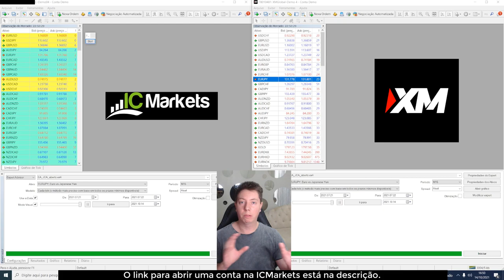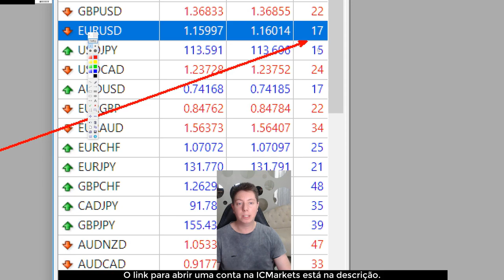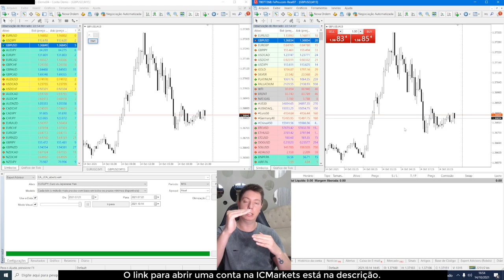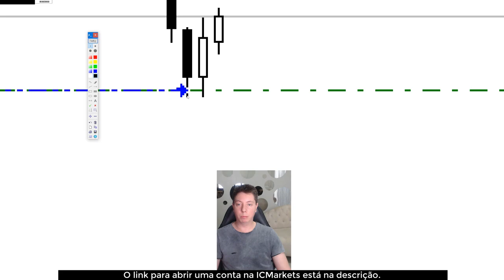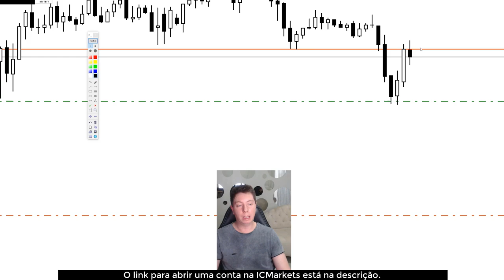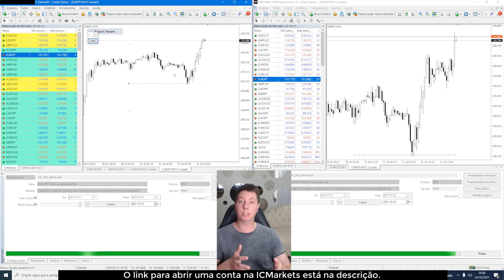Por que eu uso a corretora ICMARKETS? Comparação com XM e FXPRO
Nesse vídeo eu explico os motivos que fazem eu querer usar e recomendar a corretora ICMarkets. Eu tenho conta na ICMarkets desde 2016 e sem dúvidas escolhi o que há de melhor. Veja o vídeo e você entenderá melhor.

Quem sou eu? Me chamo Julio, sou trader em FOREX desde 2016, opero day trading (day trade) com meu robô (EA, expert advisor) exclusivo. Não faço operações de scalping nem swing trading. Aqui no meu canal você encontrará dicas e aulas para se tornar um trader consistente assim como eu sou. A estratégia de um trader é fundamental, mas sem um bom gerenciamento de risco e um bom backtest, fica impossível se tonar um profissional. Aqui no meu canal falamos de mercado real, não incentivamos ninguém a operar opções binárias (OB), pois esse não faz parte do mercado real como FOREX ou Bolsa de Valores. Isso não quer dizer que quem faz operações em opções binárias nas corretoras como iqoption, olymp trade, binomo não são bem-vindos. Nesse canal, você não encontrará promessas de ganhos fáceis, como por exemplo: Como fazer 100 reais por dia? Como alavancar uma banca de 100 reais? Planilha 1% ao dia e etc... Sou um trader profissional sério que trabalha dentro da realidade. Sou totalmente contra a prática de martingale e operações sem stop loss. Opero somente os pares de moedas mais negociados do FOREX como: EUR/USD, USD/JPY, GBP/USD, AUD/USD, USD/CAD, NZD/USD, EUR/GBP entre outros. Não opero BITCOIN, commodities como ouro (xau/usd), petróleo (brent e wti) e nem índices como S&P 500, DAX (GER30) entre tantos outros. Sou um trader matemático que está sendo consistente a vários anos.